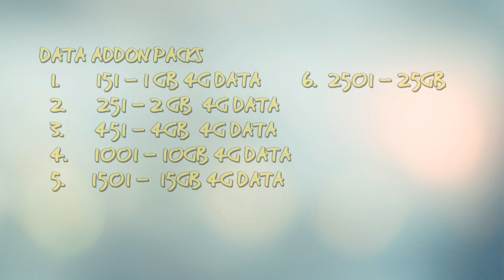Reliance JIO Real Plans { VOICE CALL IS NOT FREE/ 1GB ≠ rs 50}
PLEASE PAUSE VIDEO AT IMPORTANT SHOTS FOR BETTER READING
here is the catch about the reliance jio plans , voice calls are not really free you need to atlest recharge with 149 pacck or pay normal call tarrifs. DATA is not really cheap as compare to early expectations.
all these tarrifs are acclicable after 1 jan 2017